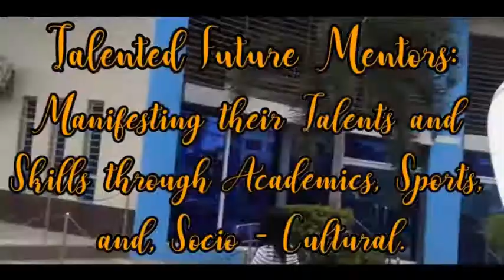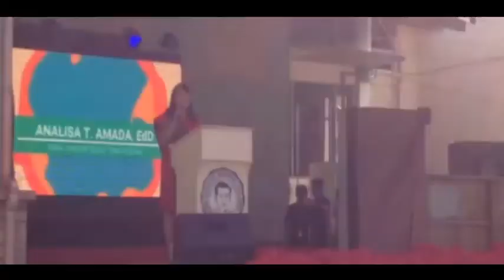EducVlog BEED 1